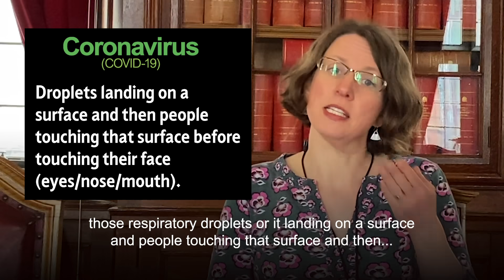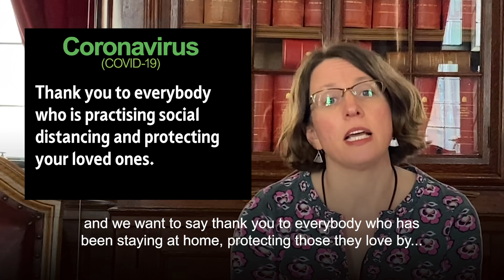Coronavirus - Viruses and handwashing (in the context of Covid-19)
Ruth Granger, Health Protection Manager at Sheffield City Council, explains what we know about Coronavirus so far.